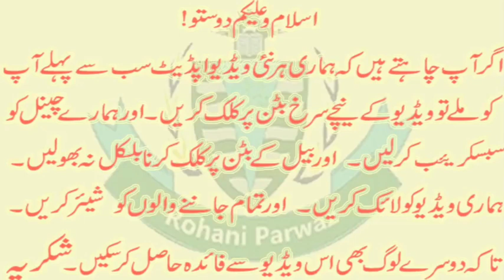Istikhara Karne Ka Tarika | Istkhara Krne Ka Asan Amal | Istakhara Ka Mujrab Triqa In Urdu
aslamoalikum dosto !!
aj hum ap ke liye istakhar ka triq le kar aye hen ye triqa buhat hi asan he .agar ap koi istkara krna chahte hen to video men istkhre ka triqa zror dekhen.
mazeed videos dekhne ke liye links par clik kren.
stikhara karne ka tarika bataye,
 istikhara karne ka tarika aur dua,
 istikhara dua, istikhara kya hai,
istikhara ki namaz ka tarika,
how to do istikhara, istikhara kese karen,